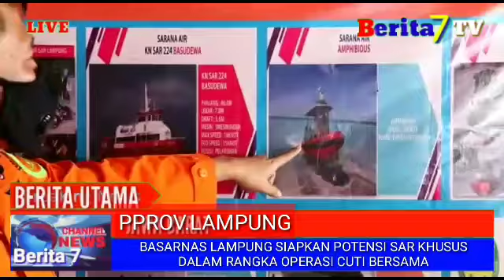BASARNAS LAMPUNG SIAPKAN POTENSI SAR KHUSUS DALAM RANGKA OPERASI CUTI BERSAMA